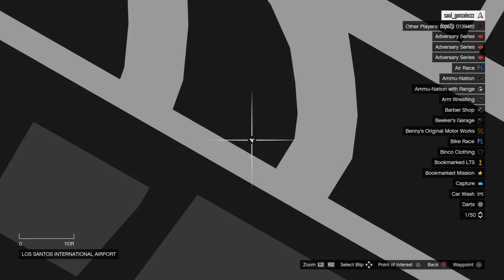Grand Theft Auto 5 GTA Online how to take off wheel of a car 1.36